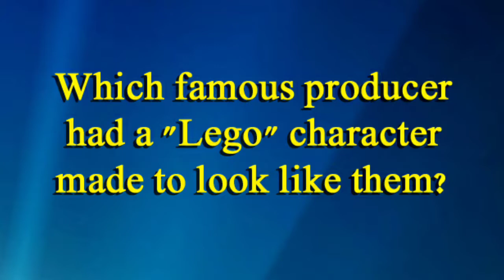Lego Trivia - Wednesday Edition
Scott's Brainbuster